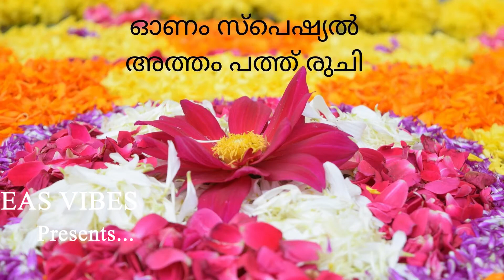PULI INJI:ONAM SADHYA SPECIAL-PULI INJI= INJI CURRY/ഓണം സദ്യ സ്പെഷ്യൽ-പുളി ഇഞ്ചി=ഇഞ്ചി കറി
INGREDIENTS:-
Ginger-3small pieces
Green chilli-2
Turmeric powder-1/4 to 1/2tsp
Chilli powder-1/2 to 3/4tsp
Coconut oil-1/2tsp
Tamarind-2 amla/nellika size(soak in 1 to 1&1/2cup water)
Salt
Jaggery/sarkkara/bellam-1 big piece/2 small pieces
Water-for syrup 3/4 to 1cup
FOR SEASONING:-
Coconut oil-1 to 1&1/2tsp
Mustard-1/2tsp
Fenugreek/uluva-less than 1/4tsp
Urad dal/uzhunnu-1/4tsp
Dry red chilli- 1 to 2
Shallot/Small onion-2(optional)
Curry leaves
METHOD:-
First we have to roast the chopped ginger in coconut oil to  remove the raw smell. Then rest it to cool down. Next we can take an earthenware pot and add tamarind juice,turmeric powder, chilli powder,salt,roasted ginger. Place the pot on medium fire and let it to boil until the water evaporate almost half portion. Meanwhile we can prepare the jaggery syrup (jaggery+water-boil to make the syrup). Once the tamarind juice reduce to half, we can add the jaggery syrup. Let it to boil. After some times we can switch off the flame. Finally we can add the seasoning to the pot. Now our tasty ONAM SADHYA SPECIAL PULI INJI/INJI CURRY is ready to serve.

NOTE:The ingredients and the preparation method is definitely vary between each places. So please co-operate.🙏🏽